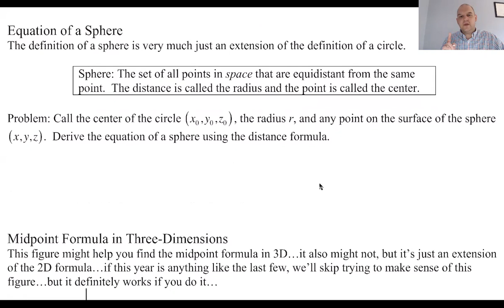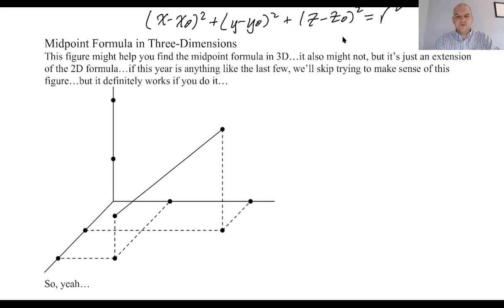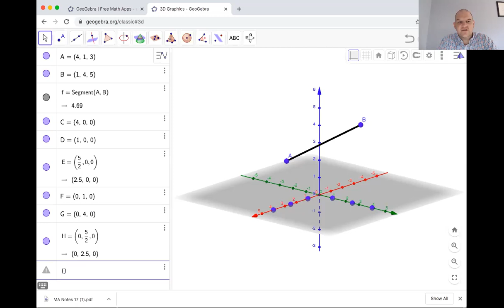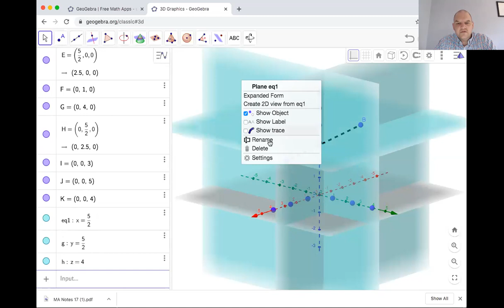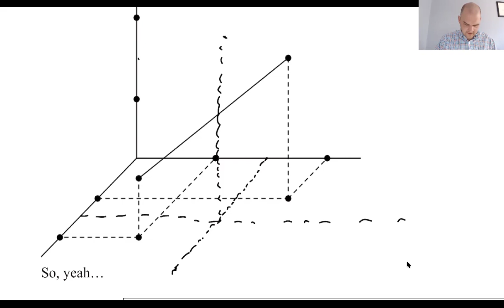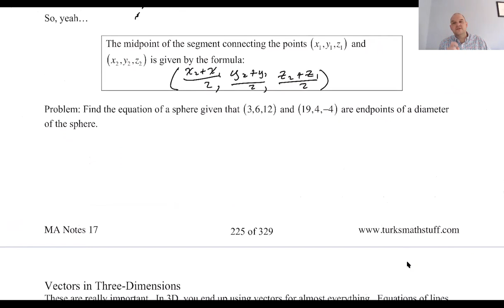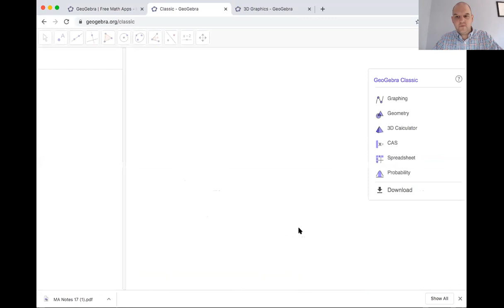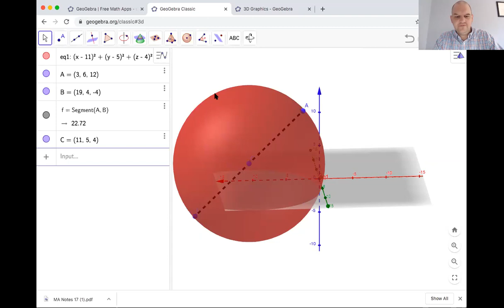MA Notes 17 page 225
Topics: Equation of a sphere.  Midpoint formula in 3D (the picture isn’t great...).  Using GeoGebra to work out some things!